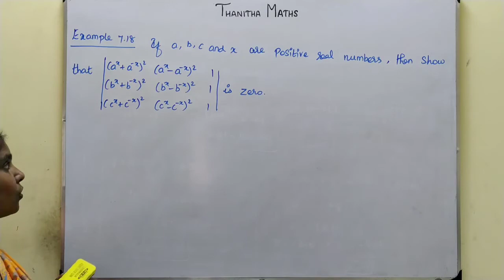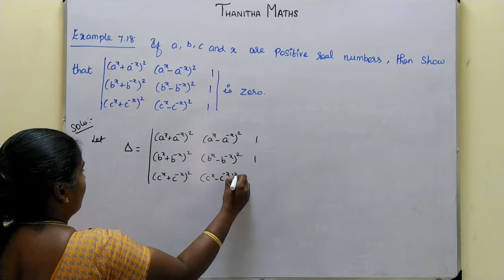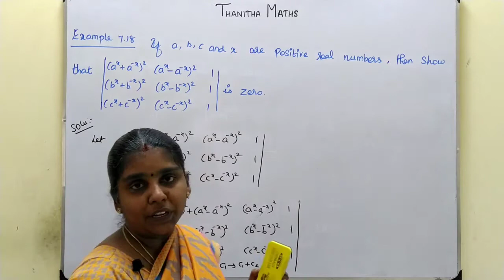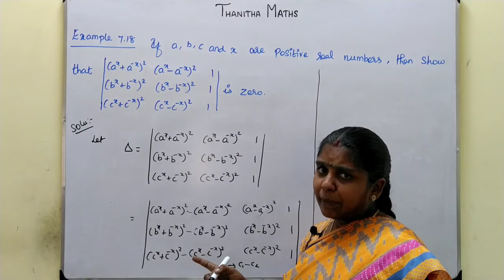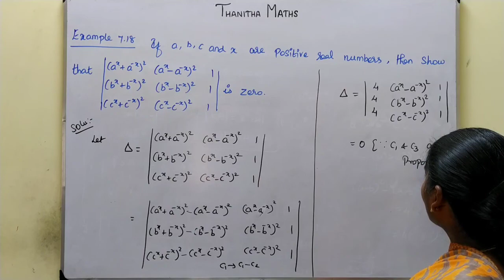11th Maths, Example : 7.18 in Tamil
11th Maths, Chapter - 7(Matrices and Determinants)Example : 7.18 in Tamil